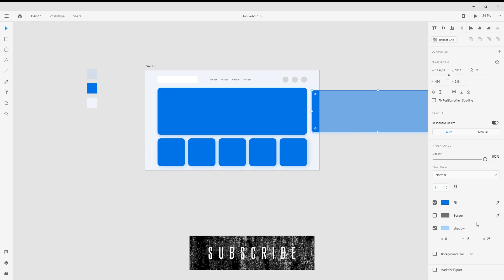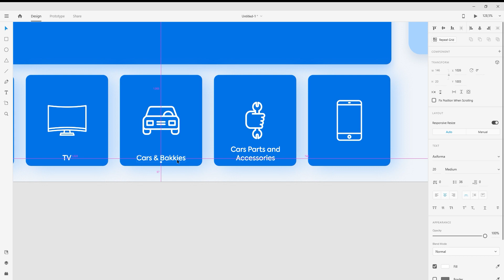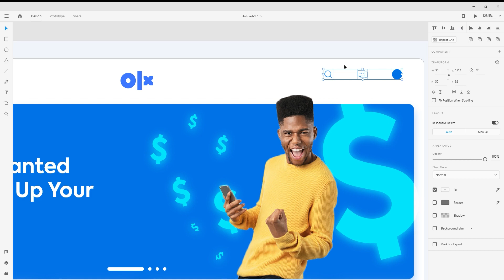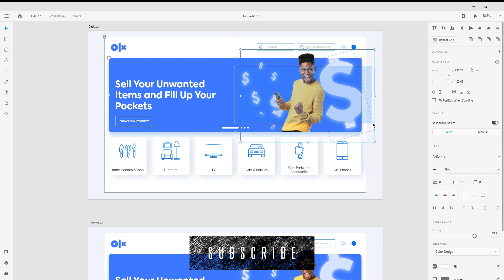Revamping Your Ecommerce Website: Redesign Strategies and Freebies in Description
Welcome to today's video! In this episode, I'll be tackling the exciting challenge of redesigning an Ecommerce/Online Marketplace website using Adobe XD. Our focus will be on OnLine eXchange (OLX Group), a renowned online marketplace company.

An online marketplace serves as a platform where multiple third parties can showcase their products or services, making it a versatile and efficient way to streamline the production process. Our goal is to design a clean and functional ecommerce interface that enhances the user experience.

Join me as I walk you through the process of creating an aesthetically pleasing and user-friendly design. From organizing product information to optimizing the browsing and purchasing experience, we'll cover it all.

Wishing you a fantastic day ahead, filled with inspiration and creativity. Thank you for being a part of our community.